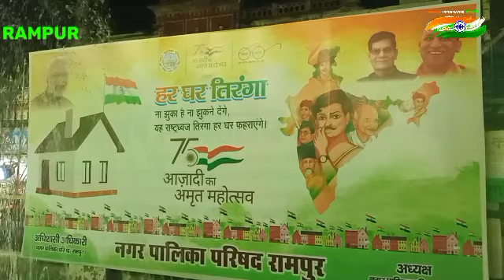Rampur : Azadi Ka Amrit Mahotsav: आज़ादी का अमृत महोत्सव पर दुल्हन की तरह सजी रामपुर की नगर पालिका